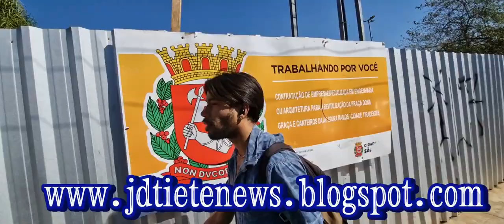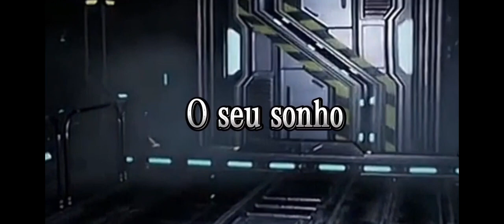VPR 24 Praça Dona Marias das Graças Dep Guilherme Boulos Versus Grupo VPR e Prefeito Ricardo Nunes